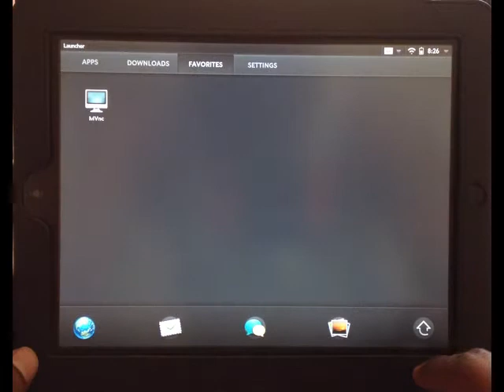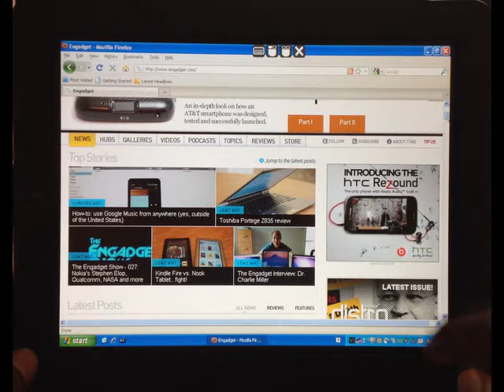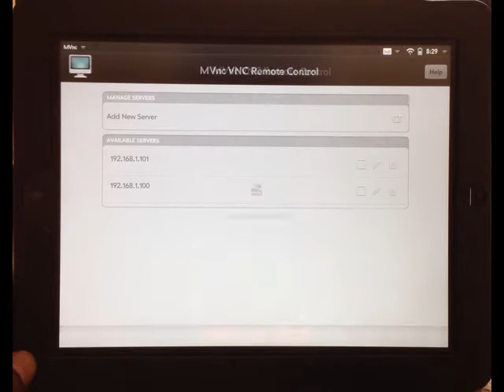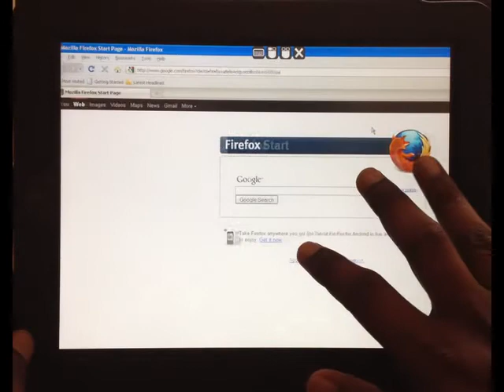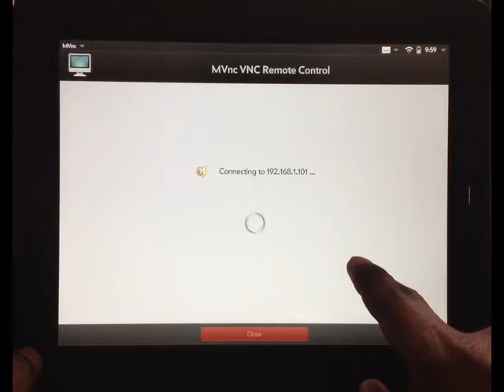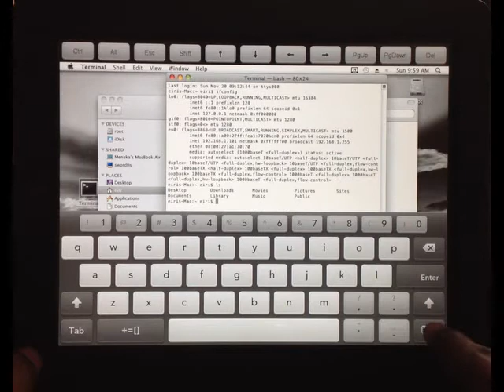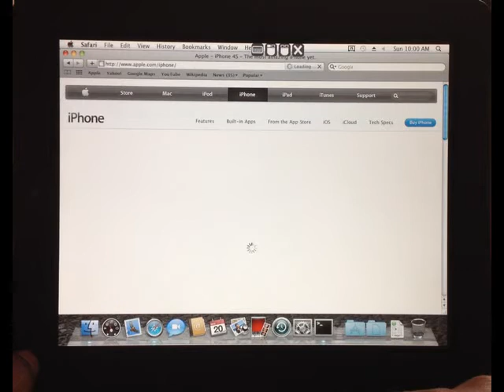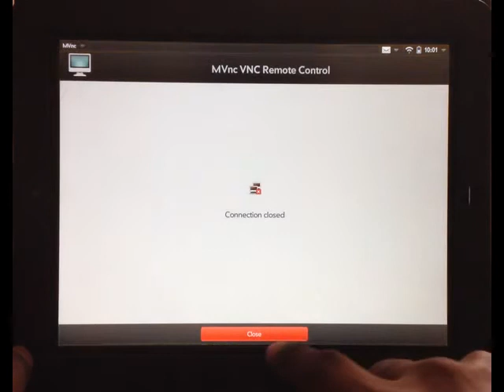MVnc VNC Remote Control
MVnc is a HP Touchpad VNC Client.  The video is the preview of the Version 2.0.0 features.